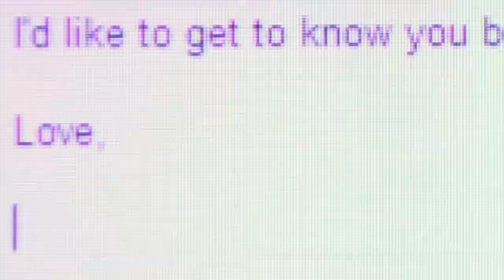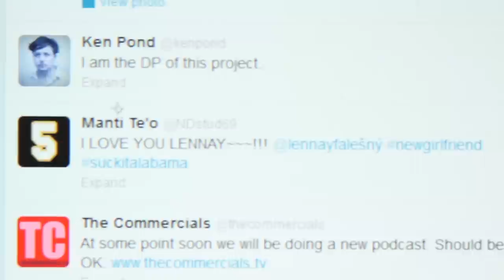MAN TIES: The Manti Te'o Story - OFFICIAL TRAILER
MAN TIES: The Manti Te'o Story

Be careful who you pretend to get involved with...

Marielena Logsdon (The 1%) and John Anderson (30 Rock) star in MAN TIES: The Manti Te'o Story, the fictional retelling of a story that has made national headlines and has been featured on CBS, NBC, ABC, FOX, CNN, MSNBC, ESPN and other outlets. Written and directed by Dave T. Koenig, MAN TIES explores the catfishing hoax that haunted a Notre Dame football player who fell in love with a woman who doesn't exist.

Written and Directed by Dave T. Koenig

Starring:

Marielena Logsdon
John Anderson
Vincent Petrosini
Tia Dionne Hodge
Casandera MJ Lollar
Nick Fondulis
Dave T. Koenig

With:

Devon Ragsdale
Rich Miglio
Shalini Tripathi
Anne Heffernan
Martine Allen
Levi Dailey

Executive Producer: Vincent Petrosini
Co-Executive Producer: Levi Dailey
Producers: Martine Allen and The Commercials
Associate Producer: Anne Heffernan

Director of Photography: Ken Pond

Editors: Ken Pond and Dave T. Koenig
Supervising Digital Colorist: Amanda Workman

Original Music By:

Ken Pond with Dan Cline
Never On Time